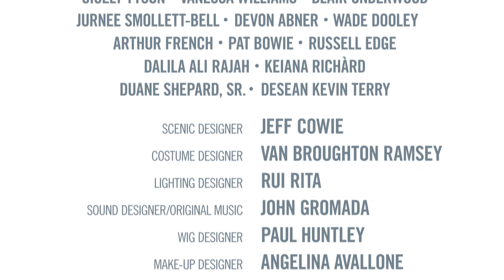Scenes from the Vault—"The Trip to Bountiful" (Introduced by Blair Underwood)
In recognizing the recent passing of legendary actress Cicely Tyson, Blair Underwood joins us to reflect on his performing alongside her and Vanessa Williams at the Ahmanson Theatre in 2014 in “The Trip to Bountiful” by Horton Foote. Tyson’s performance followed her Tony Award-winning turn in the play on Broadway the previous year. Bountiful marked a return to the stage after nearly a 30-year absence for Tyson, having last appeared on Broadway in “The Corn is Green” in 1983. You can find this and other Scenes from the Vault on our Digital Stage, including another moment from Bountiful featuring Tyson and Jurnee Smollett-Bell.

See more Scenes from the Vault at CTGLA.org/DigitalStage